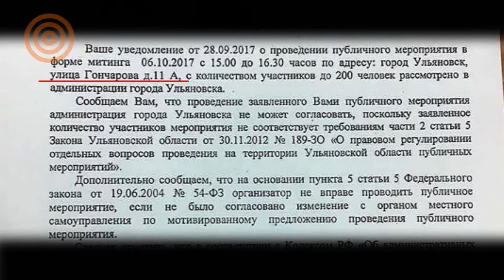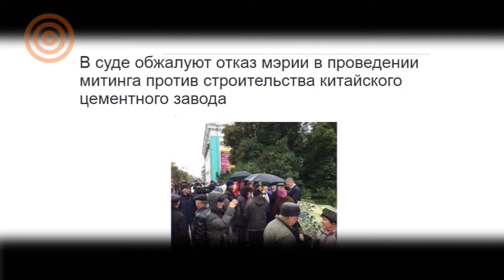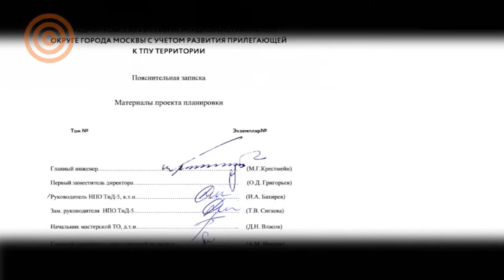В день рождения Путина акция "за Навального". Аресты.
День рождения Путина, акции за Навального, баррикады из плитки и летающие автобусы